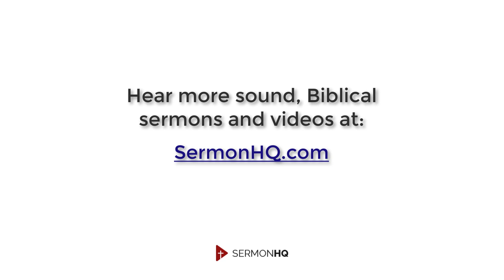Trust in the Lord (George Muller Sermon)